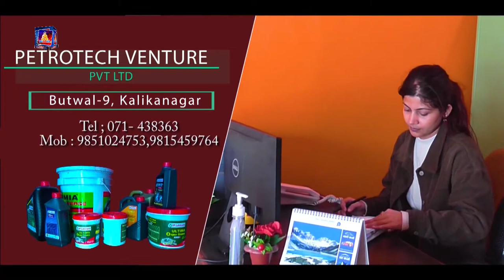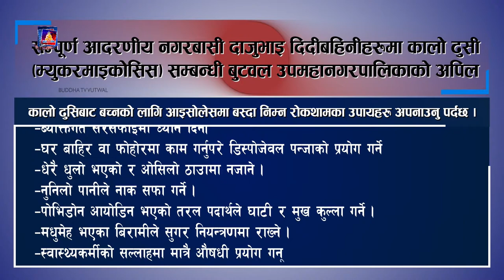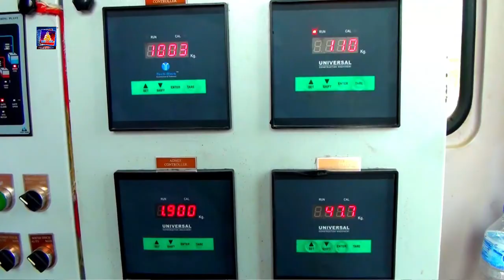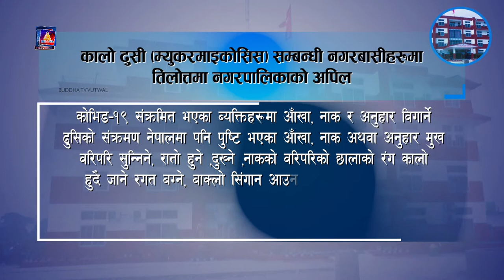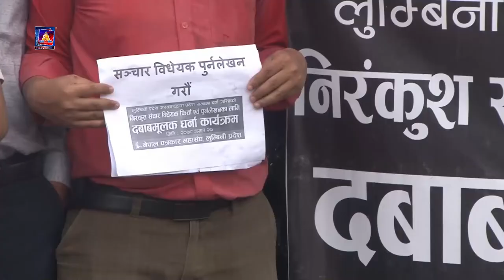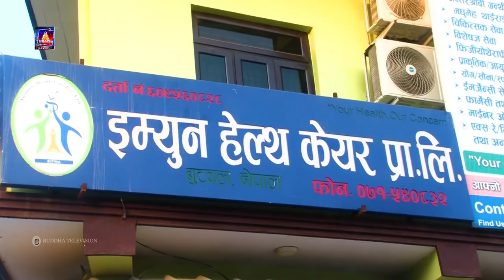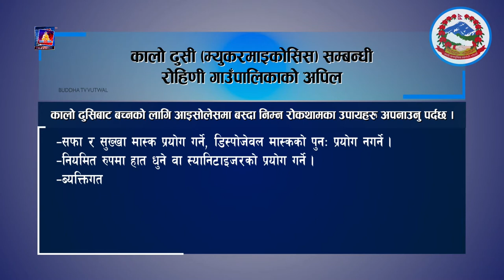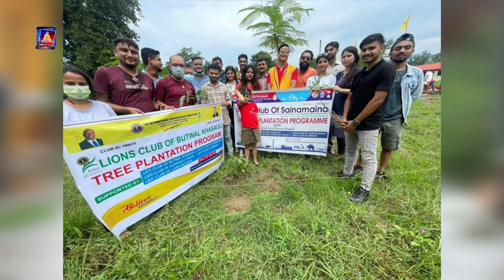बुद्ध समाचार २०७८-०३-२७